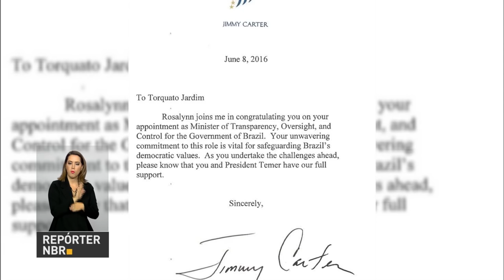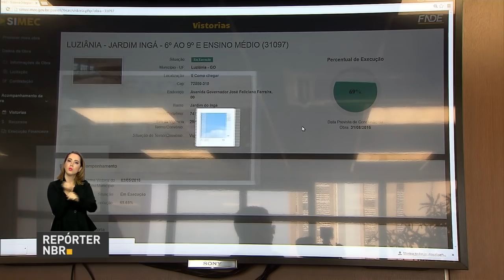Ex-presidente americano Jimmy Carter declara apoio a Michel Temer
REPÓRTER NBR 12H - 14.06.16: Presidente Michel Temer está no Rio de Janeiro, onde se reúne com presidentes do Comitê Olímpico Internacional (COI) e do Comitê Olímpico Brasileiro (COB). Veja também: ex-presidente Jimmy Carter expressou apoio ao governo de Michel Temer por meio de uma carta, onde também parabenizou o ministro da Transparência, Torquato Jardim, pela nomeação ao cargo. E mais: termina nesta terça-feira (14) o prazo para que estudantes convocados no Sistema de Seleção Unificada (Sisu) façam matrícula nas instituições de ensino superior.